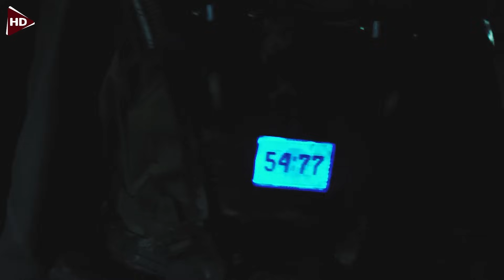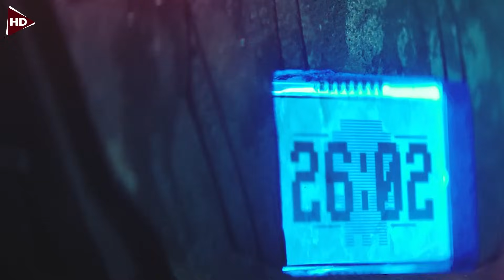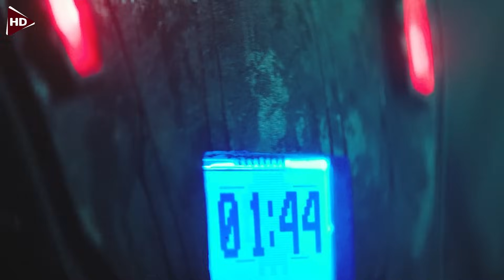مُدرس جديد الطلاب بيتنمـ.ـروا عليه مايعرفوش إنه مختل وهينتقم منهم بأبشع الطرق !